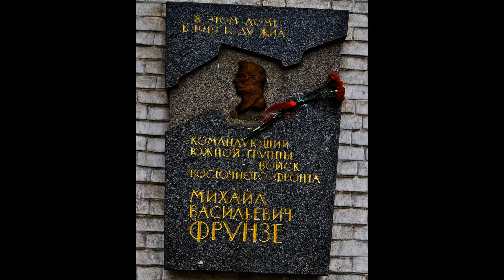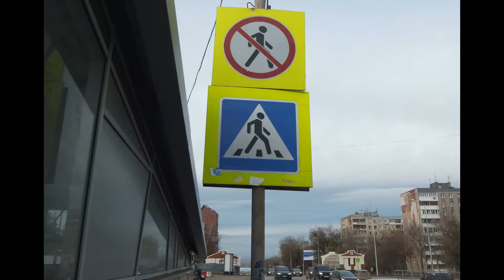26⁄02⁄2017 Самара и область в фотографиях | Oктябрь 2014